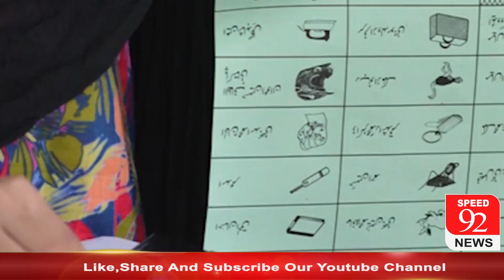'Conduct Election in 90 Days', Insists PPP in a Meeting With Chief Election Commissioner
'الیکشن 90 دن میں کرائیں'، چیف الیکشن کمشنر سے ملاقات میں پیپلز پارٹی کا اصرار | اسپیڈ 92 نیوز